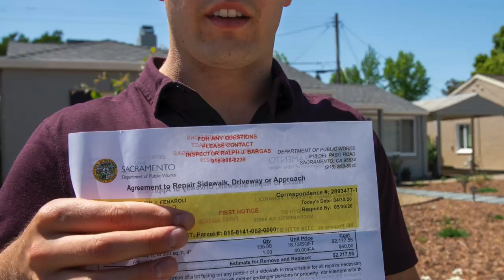See why homeowner says city's 'tone deaf' to require sidewalk repairs amid coronavirus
Tahoe Park resident Steven Fenaroli shows the cracked sidewalk in front of his home Wednesday, May 6, 2020. Fenaroli got a notice from the city requiring him to fix the sidewalk at an estimated $2,217 during the coronavirus pandemic.

Video by: Lezlie Sterling